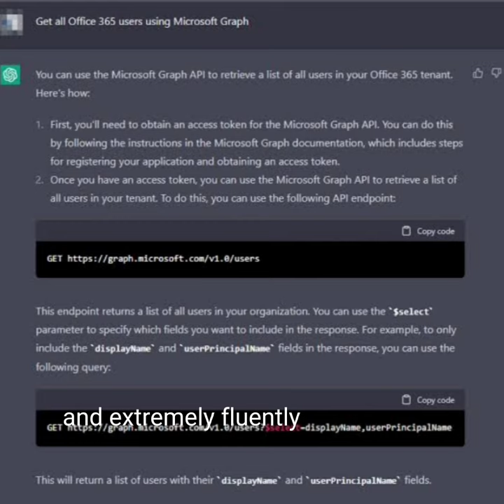Sam Altman: The Genius behind Chat GPT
Sam Altman is a man behind chat GPT, startup advisor and investor. He is the president of the startup accelerator Y Combinator, which is known for its support of early-stage startups.
 He is also a co-founder of OpenAI, a research company that aims to develop safe artificial intelligence.When he was in college, he started his first company, Loopt, which was a location-based social networking app. ChatGPT is a chatbot developed by Open AI, launched on November 30, 2022. After only 5 days, millions of users have signed up for this tool. ChatGPT is rated as ‘answering questions like a real person’, able to present ideas logically,
with depth and extremely fluently for complex questions. many test users said that ‘ChatGPT can replace Google’s search engine’